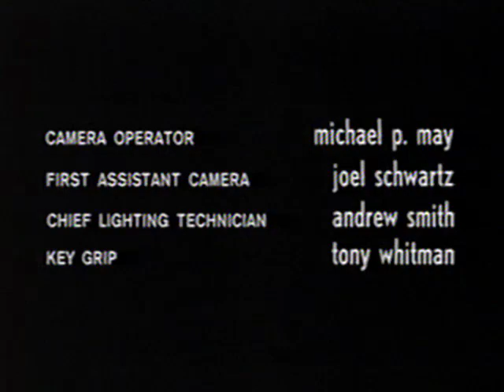Cinematherapy Promo Over Felicity Credits (2003) WE